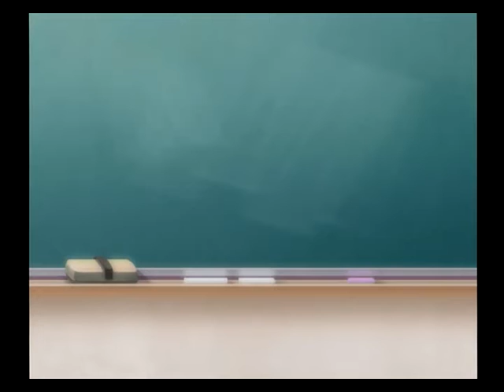【PS2】らき☆すた ～陵桜学園 桜藤祭～ ベストエンド Part３３ らきらきメモリアルみさお編 ～気合入れろ 【マイワールド】【マイワー】【JAPAGE】